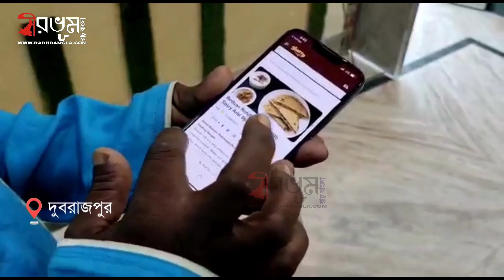পুষ্পার 'ও আন্তাভা'কে হারিয়ে বাজিমাত ভুবন বাদ্যকরের কাঁচা বাদাম, বিশ্বাস না করার মতই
youtube এ ২০২২ সালে চতুর্থ সবচেয়ে বেশি ভিউ হয়েছে কাঁচা বাদাম।